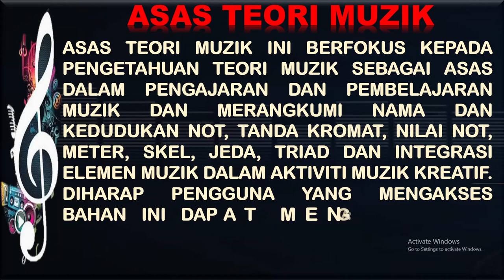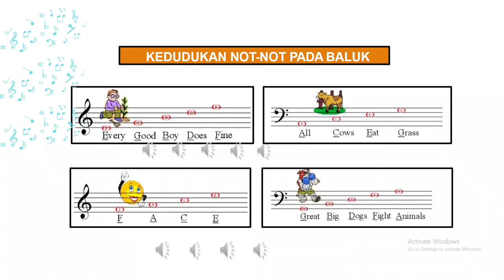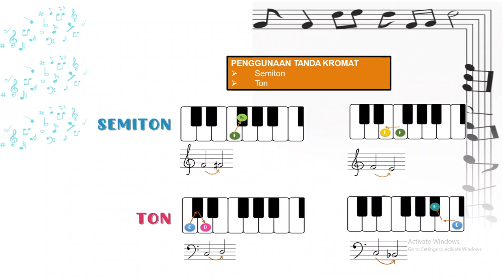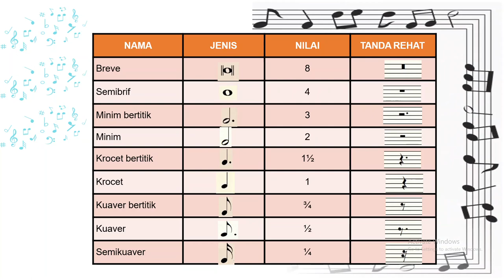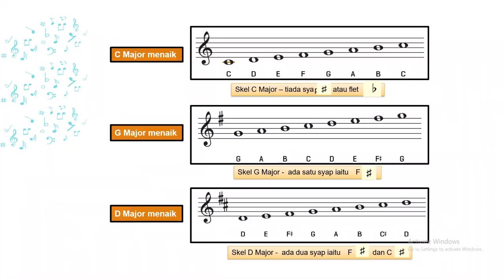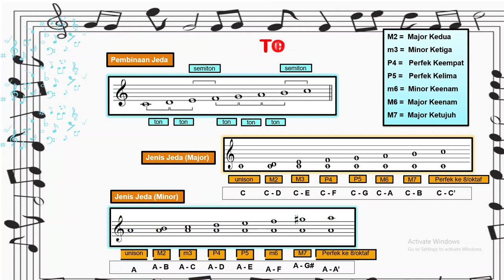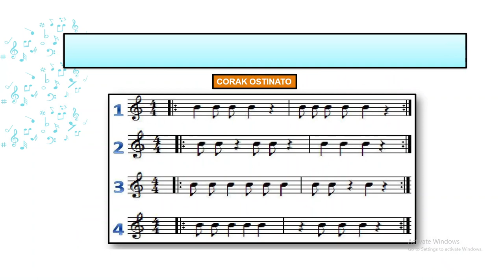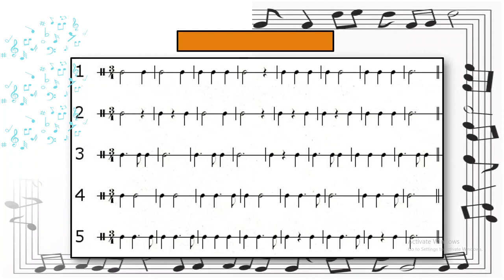ASAS TEORI MUZIK MIKE POJAN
MARI BELAJAR ASAS MUZIK